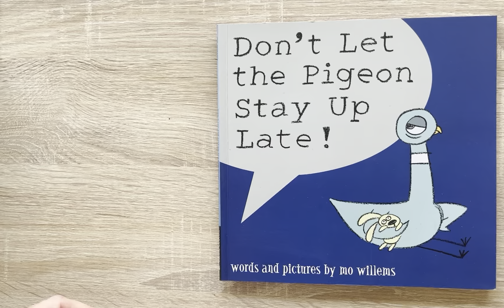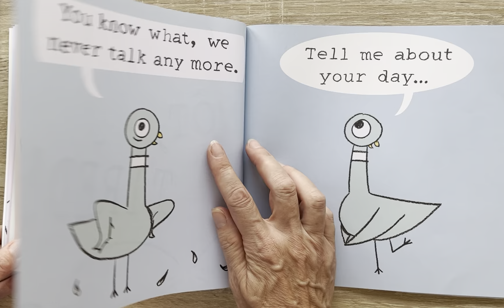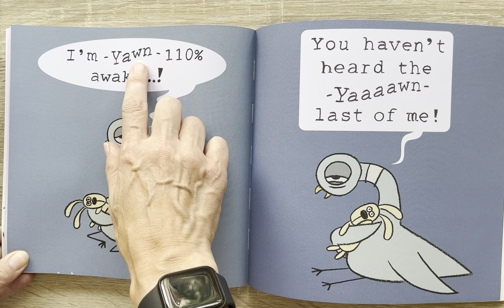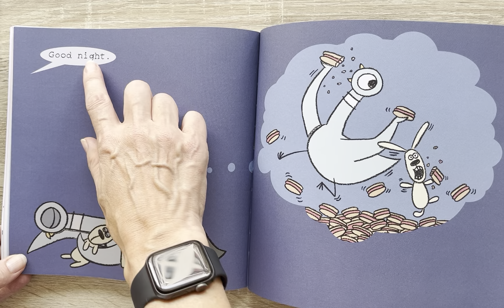Don't Let the Pigeon Stay Up Late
A silly bedtime story.